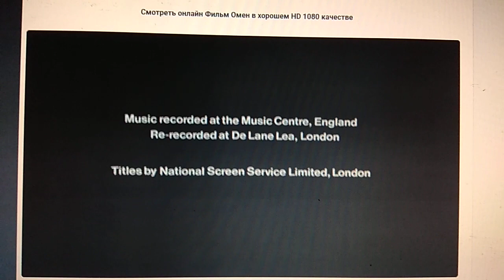20th Century Fox (1976)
@(1976) 20th Century Fox / Mace Neufeld Productions